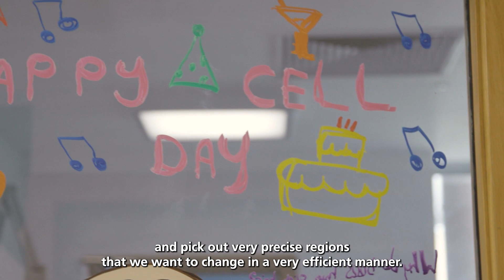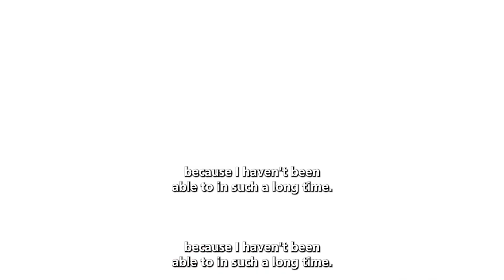Alyssa's story: Base Editing & CAR T-Cell Therapy at Great Ormond Street Hospital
6 months ago, after all other treatments for T-cell acute lymphoblastic leukaemia had failed, 13-year-old Alyssa became the first person in the world to receive base-edited cell therapy as part of a clinical trial at GOSH, in collaboration with University College London.

Watch to meet Alyssa and the research team behind the trial.